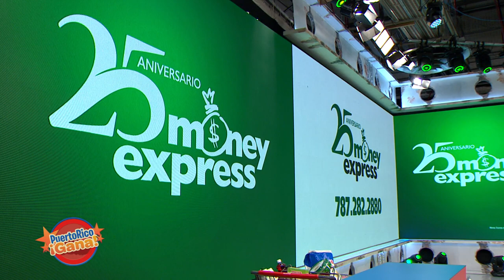01 PR GANA MARZO 17 2021